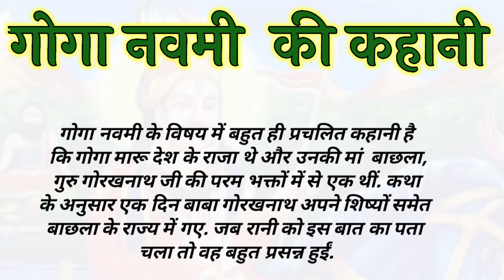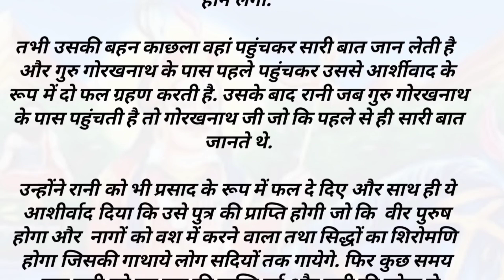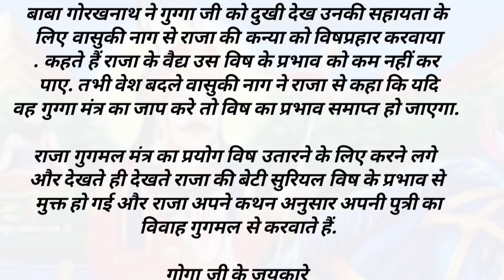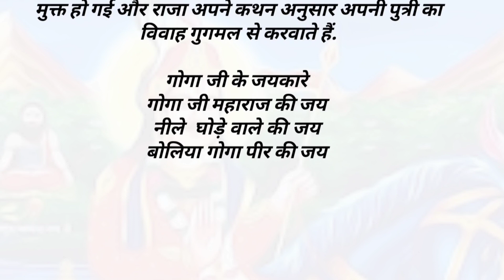गोगा नवमी व्रत कथा READ।पढ़ें और सुनें।गुग्गा नवमी की कहानी।GOGA NAVAMI KI KATHA LYRICS।GUGGA NAVAMI।